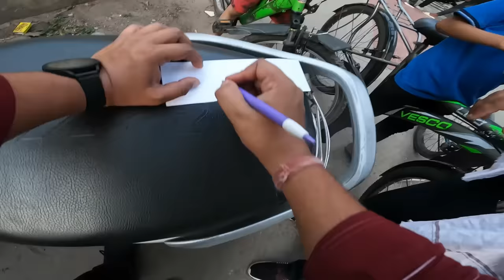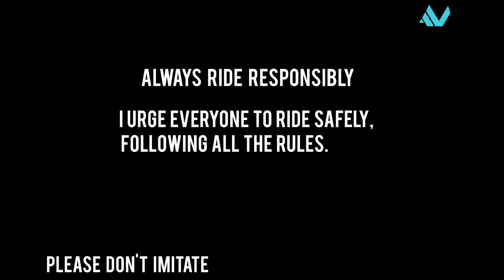Ducati StreetFighter V4 Full Throttle | First Time on Channel 🔥